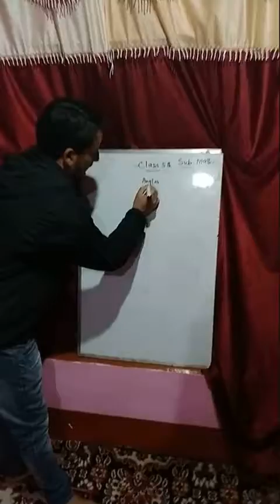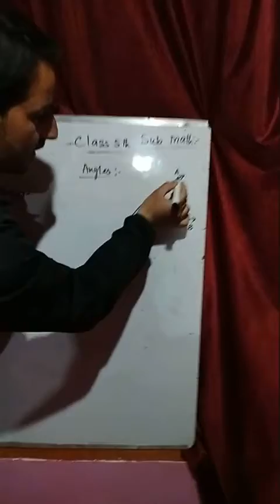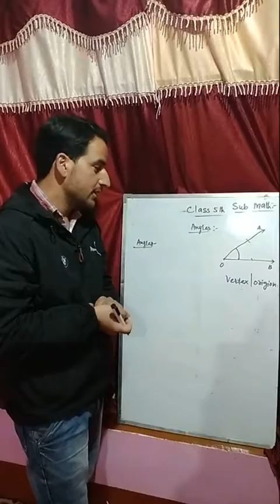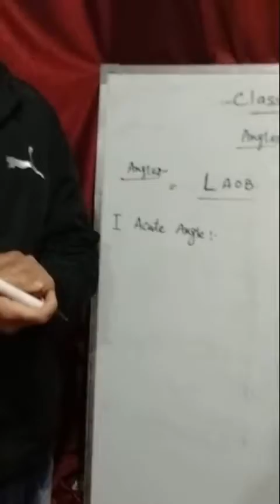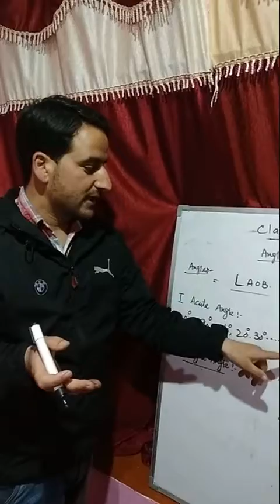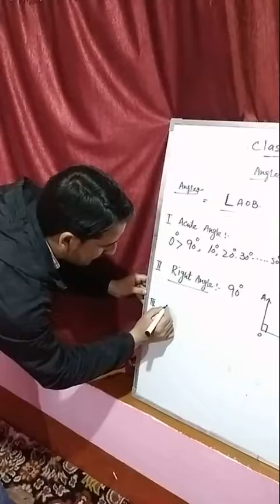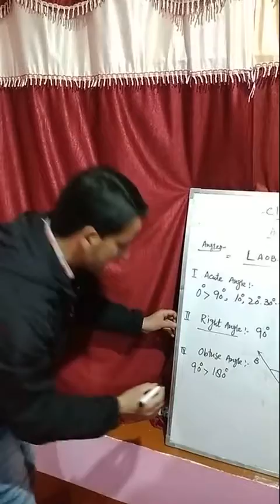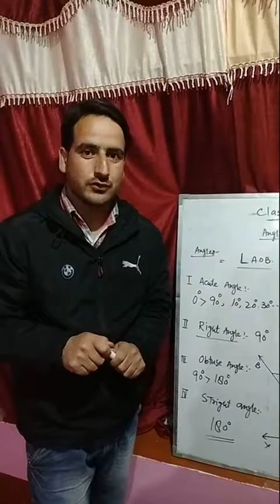16 April 2020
Angels by PIR IMTIYAZ